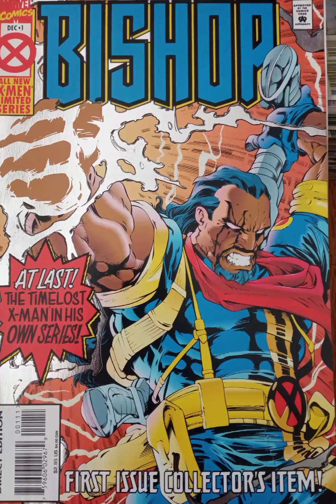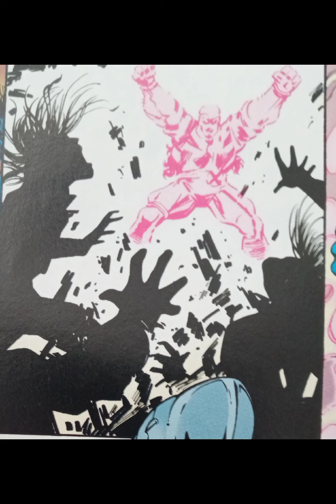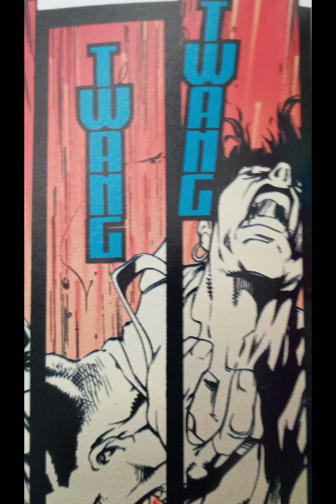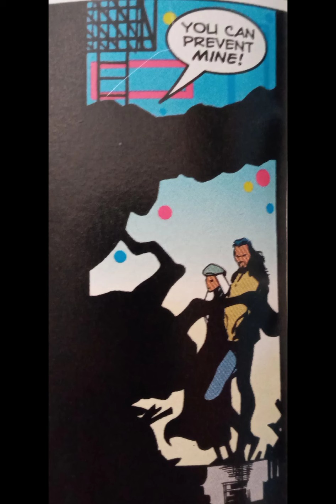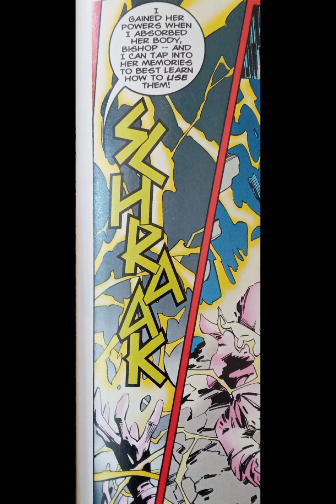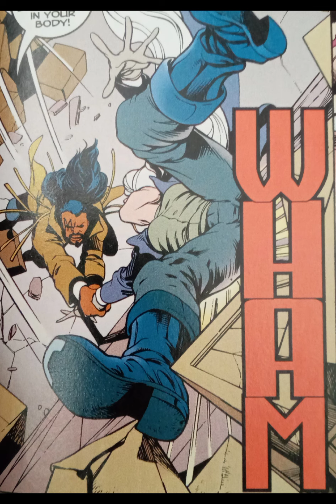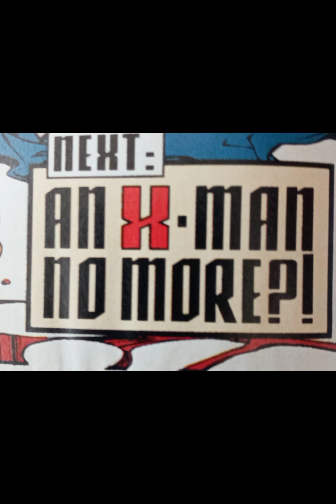OLD COMICS LOVERS: Bishop - His First Solo Adventure